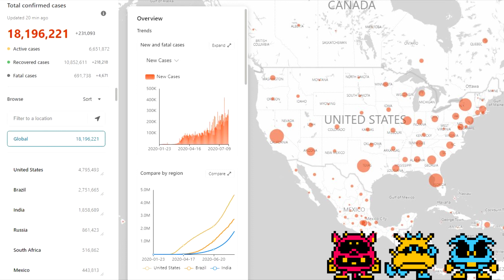Covid19 Coronavirus Tracker LIVE Aug 4 2020 - OVER 18.1 MILLION CASES REPORTED GLOBALLY!!!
BRAZIL REPORTS OVER 2 MILLION CASES!!!
CHINA NOW NUMBER 28?!? BRAZIL NOW #2!!! SOUTH AFRICA, PERU, CANADA, AND CHILE NOW ENTER TOP 15!!!
Comment on which part of the world you want to focus on next. Most comments wins. Limit answers to continents only to qualify as a vote eg: Europe, South Asia, Australia, North America, South America, Central Asia, East Asia, Indonesia, Africa, Antarctica, etc.